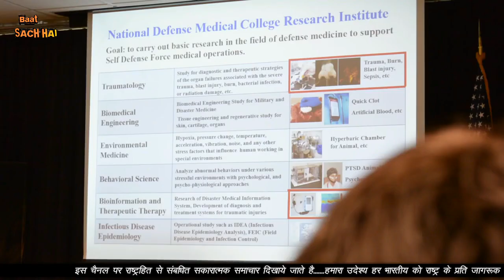इस देश के वैज्ञानिकों ने लोगों को बताया सच